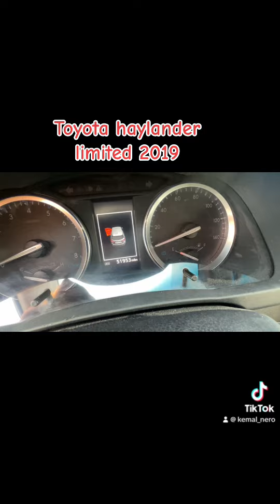Toyota haylander 2019 4x4 limited full 5 camera 22.300$